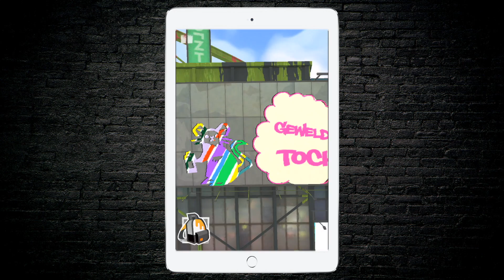Shadow's Edge around the world!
Guys, guys, Shadow's Edge now exists in many languages!
In het Nederlands, auf Deutsch, en Français, en Español... And we're just getting started.
It's a good feeling to be reaching out to people who need emotional support and a bit of fun around the world.

DOWNLOAD Shadow’s Edge FOR FREE
on GooglePlay or on the AppStore.